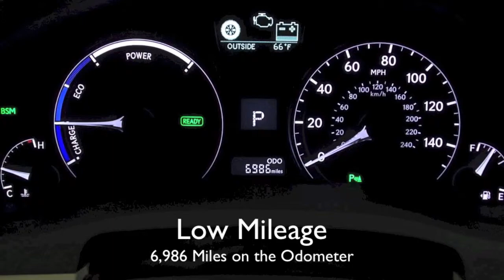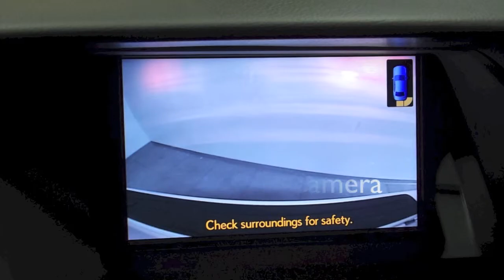2014 Lexus RX 450h Premium Package in Richmond, VA 14P444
AWD, Remote Engine Start, Bamboo Interior Trim and Steering Wheel, USB iPod/MP3 Control, HD Radio w/iTunes tagging, Single DVD/CD Player, and Rear Seat Entertainment System. 12-Speaker Premium Audio System, Backup Camera, HDD Navigation System, Heated & Ventilated Front Seats, and Intuitive Parking Assist. Call or email our Internet Sales Team today for more details or visit our to live chat.

9703 Midlothian Turnpike
Richmond, VA 23235